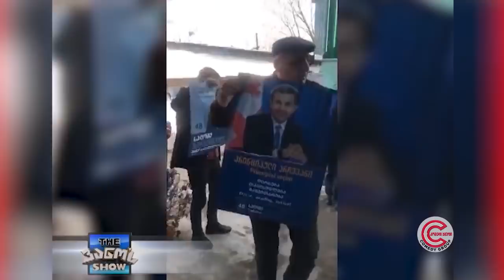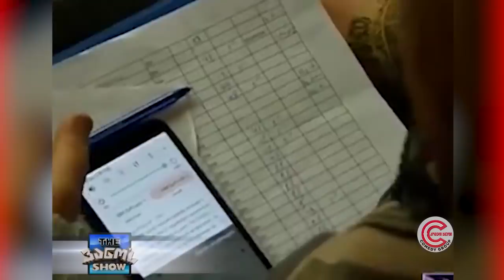"The ვანო'ს Show" - პოლიტიკური მიქსი "ვერ დანიშნავთ"